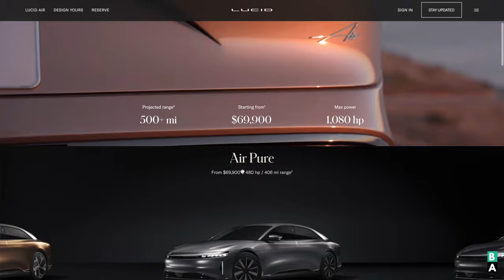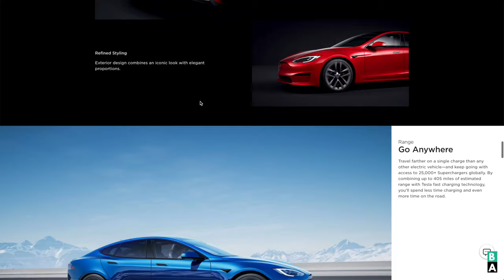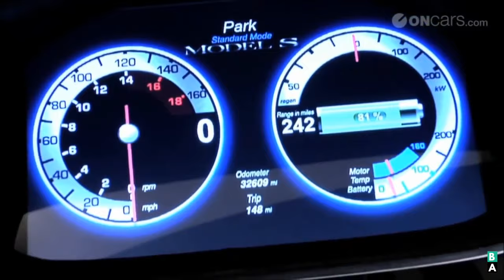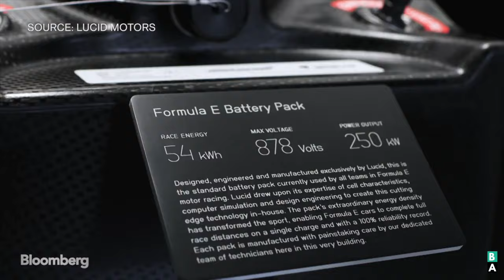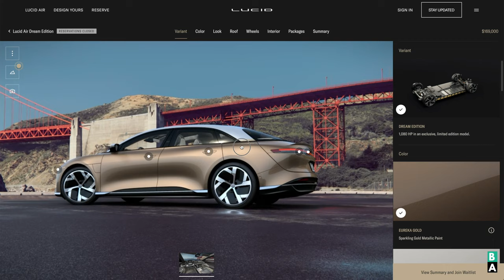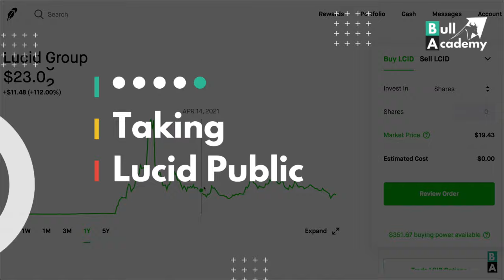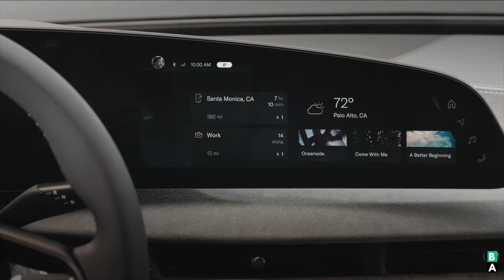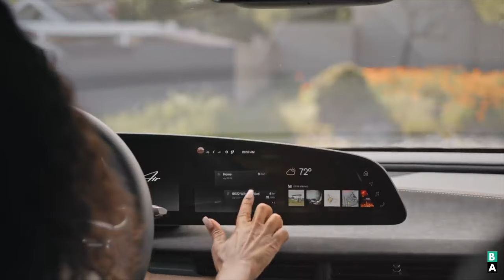Who is Peter Rawlinson? The Career of Lucid's CEO — From Tesla to Luxury EV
Peter Rawlinson, Lucid Motors' CEO, gets a great deal of attention for his work at Tesla, but his complete resume clearly shows that he’s an accomplished and competent veteran in bringing the latest, cutting-edge car designs into the world.

Today, Peter Rawlinson is the Chief Executive Officer and Chief Technology Officer of Lucid Motors, a luxury electric vehicle manufacturing company that is among the top contenders in the rapidly growing EV market. He has come a long way to lead his team in competition against the legacy auto industry and EV sector leaders, but we, the investors in his company, need to look back at his career to understand how he might lead Lucid Group to success as they gear up to delivering their first production electric vehicle, the Lucid Air.

In this video, we'll do just that, we'll learn about Peter's education, various roles throughout his career, and every step he took to end up as the CEO of Lucid Group, a publicly traded company, which we've covered in many videos on this channel, BullAcademy.org.

In 2011, Tesla released a series of videos featuring Rawlinson who explained some of the features and build of the Model S in great detail. In the videos, Rawlinson highlights the electric powertrain, 17-inch touchscreen in the front interior center stack, the car’s sheet formation battery pack as a source of torsional rigidity and structural soundness located at the bottom of the car, and the third row of seating over the compact motor and rear suspension that allowed for a total of seven passengers in the vehicle.

The Model S has gone through several versions since its inception, but all of them have Rawlinson to thank for paving the way by designing and delivering a viable, profitable EV produced for a wide consumer car market that is increasingly working toward electric power adoption.

Rawlinson left Tesla in 2012, the same year the Model S launched. After a brief break, the next chapter was Atieva.